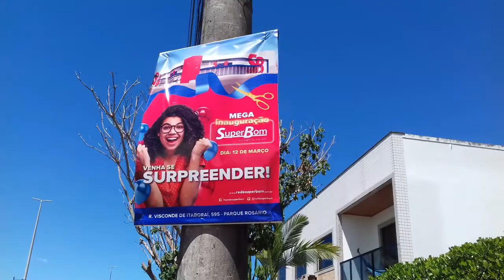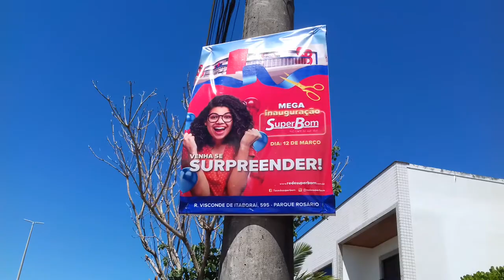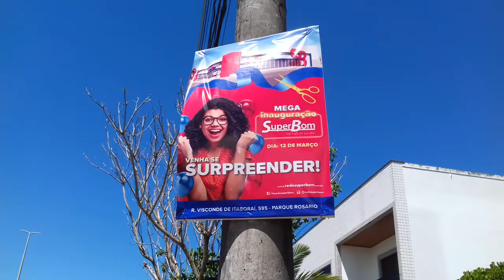Superbom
propaganda do SuperBom Campos dos Goytacazes nos postes da cidade.